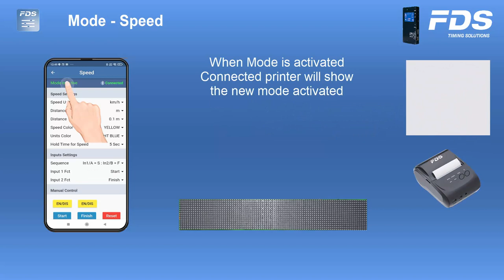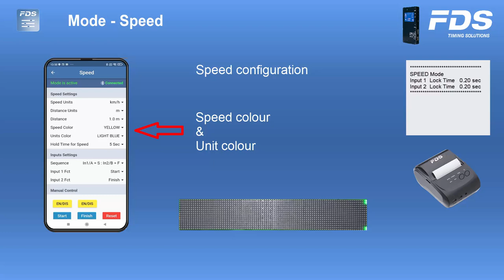Device Manager with DBox - Mode Speed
Mode Speed with DBox & Device Manager